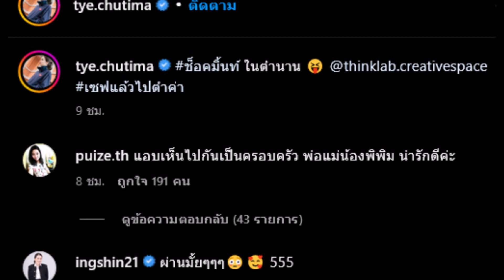ต่าย ชุติมา แวะชิม ช็อกมินต์คาเฟ่เพื่อไทย